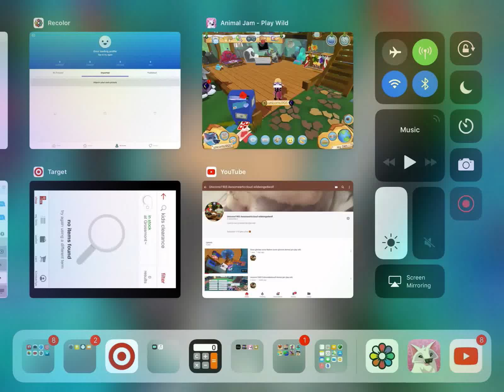To my three subs i need your user names so I can give you your gifts for subscription AJPW